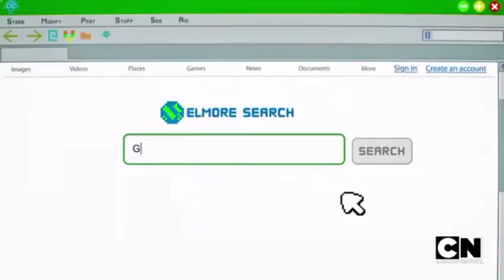The Amazing World of Gumball - Gumball and Darwin Changes Voices (The Copycats)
Since Jacob Hopkins and Terrell Ransom, Jr. hit puberty, Nicolas Cantu and Donielle Hansley, Jr. replaced them as the voice of Gumball and Darwin respectively. However, Cantu’s voice took effect until “Darwin’s Yearbook” while Hansley Jr.’s voice has cut short during “The Anybody” as he clears his throat so Christian J. Simon replaced him instead.